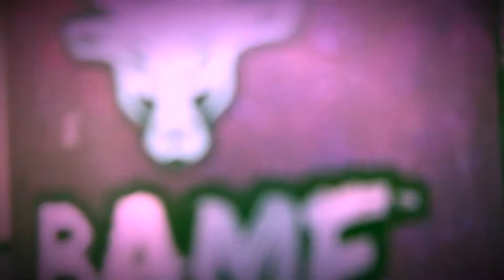WHAT WE DO FOR A LIVING ! | VLOG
FRIENDS
Jesus : BELTRAN_AL